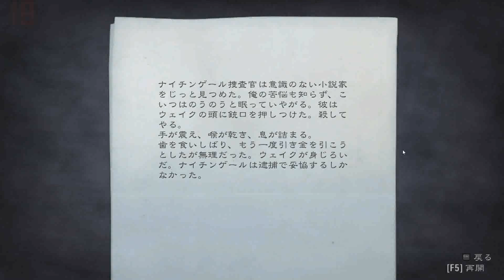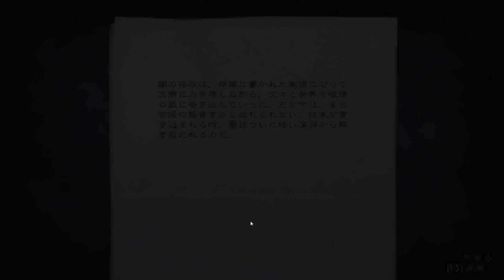【初見実況プレイ】Alan Wake #19【闇から逃げろ！】